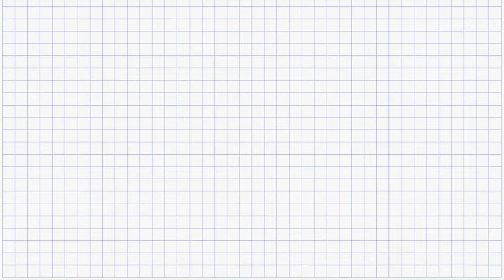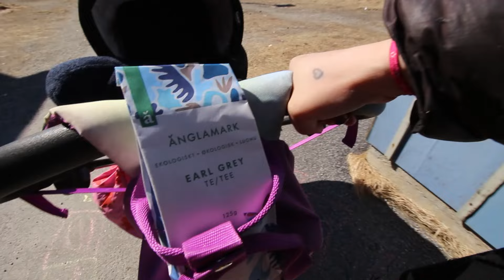Emisaw #1 - Vlog #2 (Season 7)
Takorloorsinnaagukku piviusunngortissinnaavat!